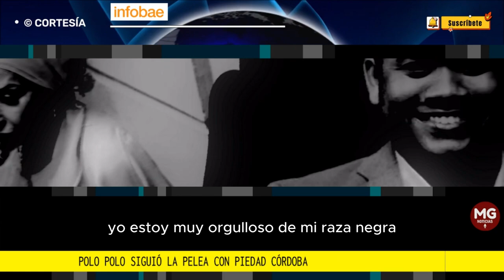CONTUNDENTE 🛑 MIGUEL POLO POLO SIGUIÓ LA PELEA CON PIEDAD CORDOBA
FUENTE INFOBAE